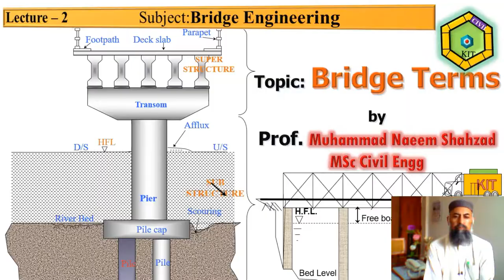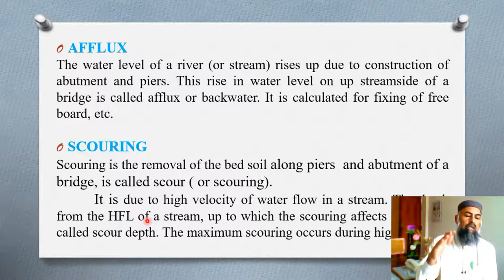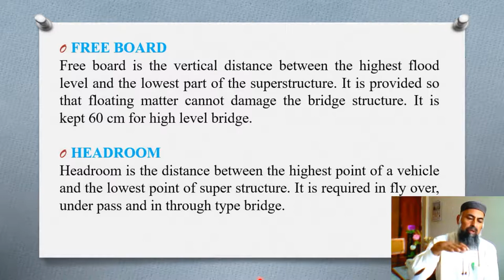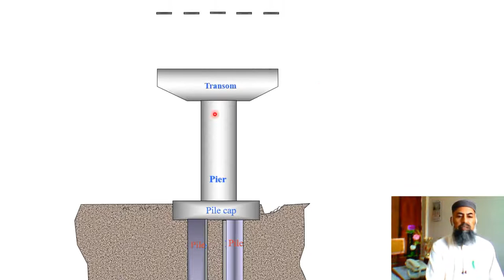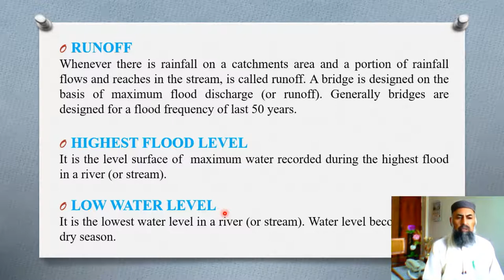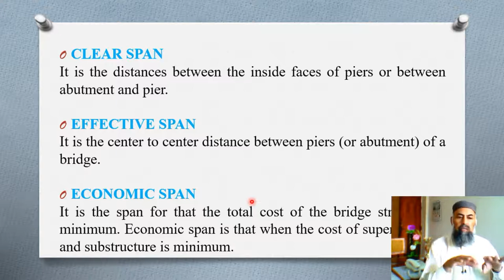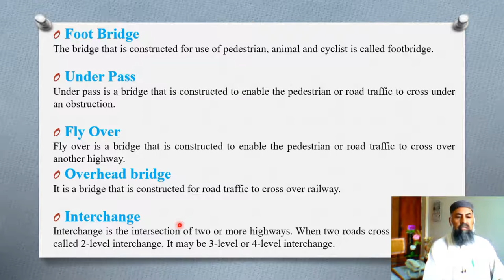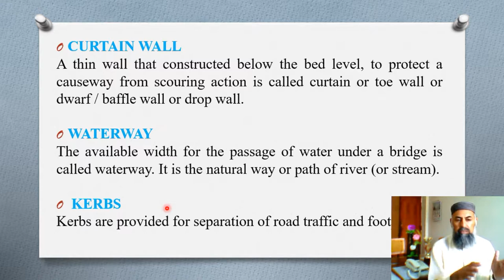Bridge Terms | Lecture 2 | Bridge Engineering | Civil 373 | By Engr. Muhammad Naeem Shahzad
Title: Bridge Terms
Lecture no. 2
Subject Code: Civil 373
Subject Name: Soil Mechanics and Bridge Engineering

This is Lecture no. 2, Bridge Terms for DAE Civil 3rd year students by Engr. Muhammad Naeem Shahzad

For any question, you can comment here...